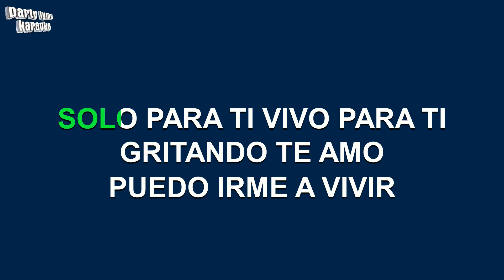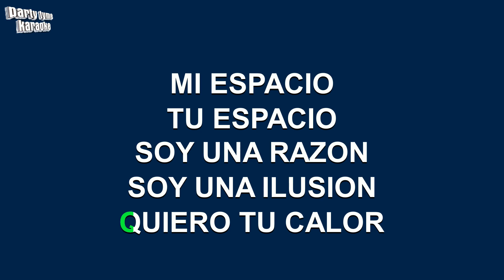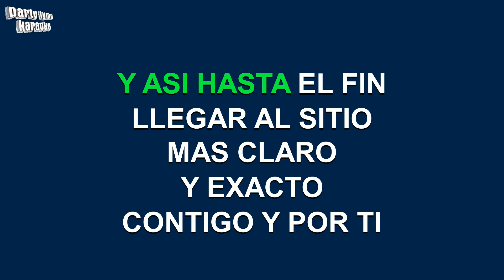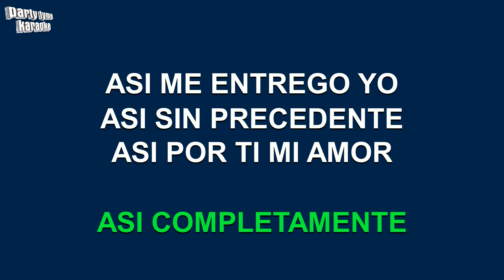RBD - Solo Para Ti (Versión Karaoke)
Versión karaoke de 'Solo Para Ti'
hecho popular por RBD,